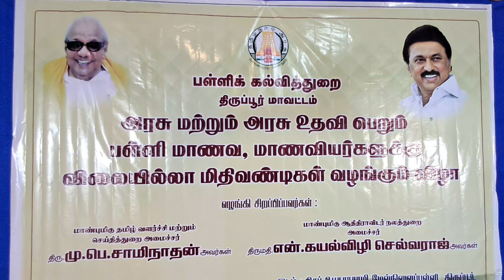Free Cycles Distribution Function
Free cycles distribution Function at Bishop School Tiruppur